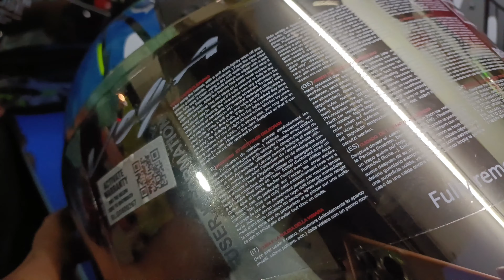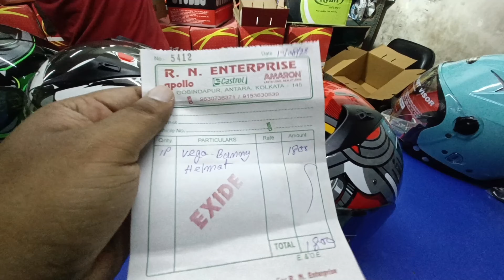Best Place To Buy Vega Helmets Under 2000|Helmet Shop|OF RIDER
Today I will show you best helmet in kolkata.studs,Vega etc helmet.best cheapest price in Baruipur.

Our channel is about Motovlogging. We cover lots of cool stuff such as Motovlogging, Travel & Event

My bike -ktm Duke 250

Your queries 👇👇👇
best vega helmet under 2000
best vega helmet under 1500
best helmets under 2000 in india
vega helmets under 2000
best budget helmet under 2000
vega helmet 2000 rupees
vega best helmet under 2000
best helmet under 2000 in kolkata
lightweight helmet under 2000
top helmets under 2000
best lightweight helmet under 2000
vega helmet under 2000
best vega helmet under 1000
helmet shop in kolkata
axor helmet shop in kolkata
best helmet shop in kolkata
bike helmet shop

bike helmet
vega helmet
of rider
helmet shop
best full face helmet

Is a use permitted by copyright statute that might otherwise be infringing .